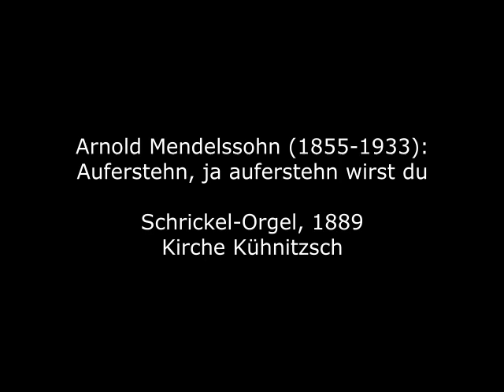Arnold Mendelssohn (1855-1933): Auferstehn, ja auferstehn wirst du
Arnold Ludwig Mendelssohn wurde 1855 in Ratibor in Schlesien (heute Racibórz) geboren. Er war ein Großneffe von Felix Mendelssohn Bartholdy. Er studierte am Königlichen Institut für Kirchenmusik in Berlin u.a. bei August Haupt und an der Akademischen Hochschule für Musik bei Friedrich Kiel und August Eduard Grell, letzterer bescheinigte ihm ein „bedeutendes Talent für Composition“. Ab 1880 wirkte er als Organist an der Bonner Kreuzkirche, später in Bielefeld und Köln, bevor er 1890 das Amt des "Kirchenmusikmeisters" für die Evangelische Landeskirche in Hessen mit Sitz in Darmstadt übernahm. Er lehrte zudem am Hoch’schen Konservatorium in Frankfurt am Main, wo Paul Hindemith, Günter Raphael und Kurt Thomas zu seinen Schülern zählten. Das MGG charakterisiert ihn als „eine der markantesten Persönlichkeiten seiner Zeit, als Musiker und Mensch von großer Weite des Horizontes, gleich beschlagen in Musik, Literatur, Theologie und Philosophie, wie eigenwilliger Denker.“

Arnold Ludwig Mendelssohn was born in 1855 in Ratibor in Silesia (today Racibórz). He was a great-nephew of Felix Mendelssohn Bartholdy. He studied at the Royal Institute for Church Music in Berlin with August Haupt and at the Academic Academy of Music with Friedrich Kiel and August Eduard Grell, the latter certifying him a "significant talent for composition". From 1880 he worked as organist at the Kreuzkirche in Bonn, later in Bielefeld and Cologne, before taking on the post of "church music master" for the Protestant Regional Church in Hesse, based in Darmstadt, in 1890. He also taught at the Hoch'schen Konservatorium in Frankfurt am Main, where Paul Hindemith, Günter Raphael and Kurt Thomas were among his pupils. The MGG characterises him as "one of the most striking personalities of his time, as a musician and a man of great breadth of horizon, equally versed in music, literature, theology and philosophy, as an idiosyncratic thinker."